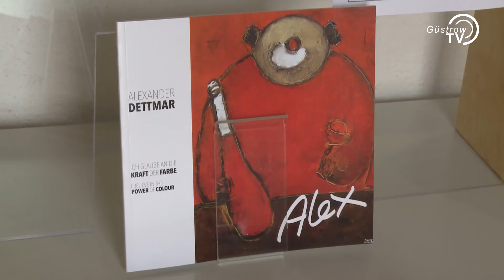Ausstellungseröffnung in der Städtischen Galerie Wollhalle